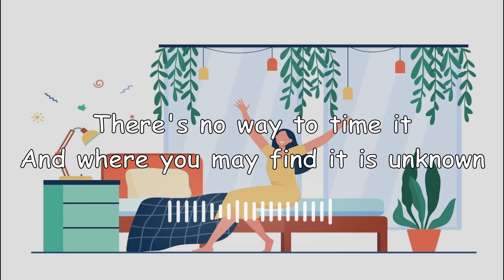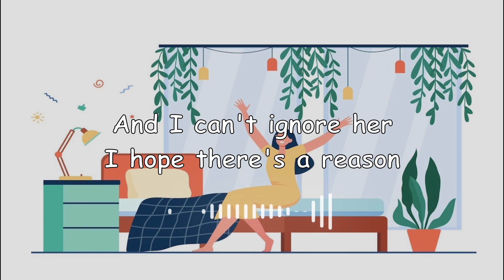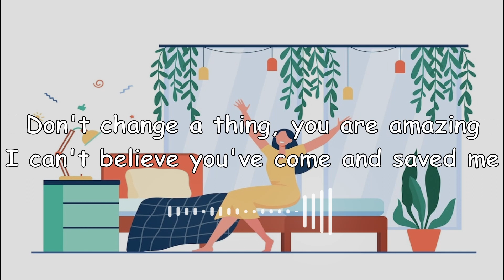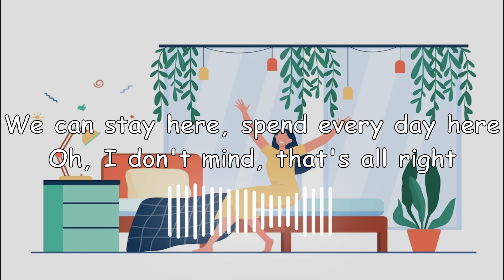AMAZING (Lyrics) - REX ORANGE COUNTY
ARTIST:
Rex Orange County